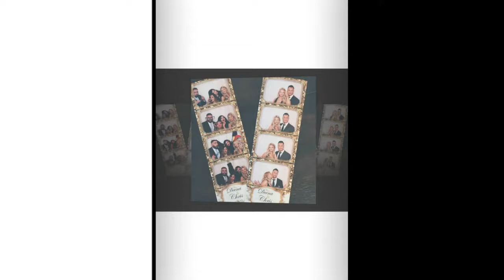Inside Deena Cortese's Wedding: What a Jersey Shore Reunion!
After more than five years since Jersey Shore ended its run, most of the cast of the hit reunited to attend fellow former co-star Deena Cortese's wedding to Christopher Buckner on Saturday. The two tied the knot at the Laurita Winery in New Egypt, New Jersey.